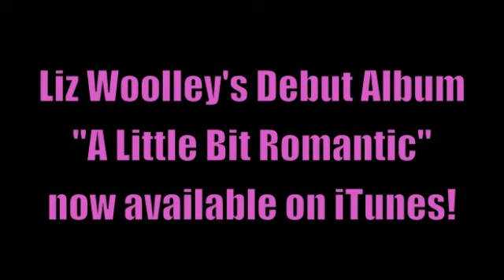Liz Woolley - I Can See It In Your Eyes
Written by Liz Woolley with Elijah Hancock
Performed by Liz Woolley with Kelin Gibbons on guitar